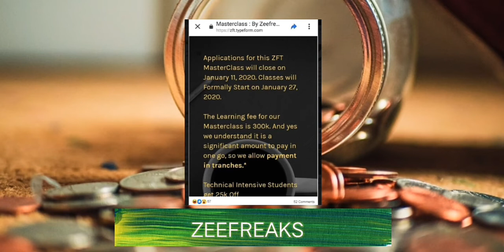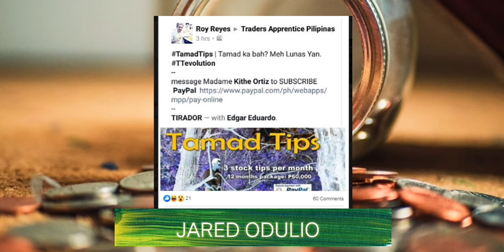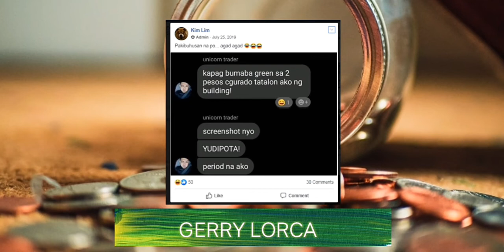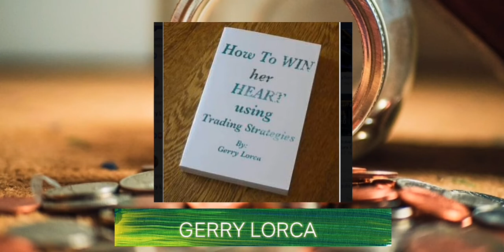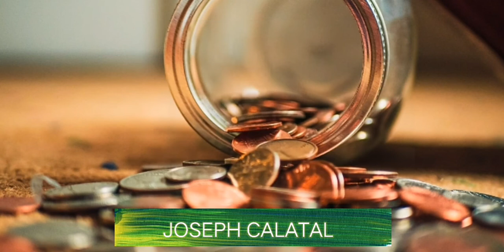PART2. SIKAT NA TAO SA PHILIPPINE STOCK MARKET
KILALANIN NAMAN NATIN ANG MGA SIKAT NA TAO SA PHILIPPINE STOCK MARKET AT MGA CHISMIS NA KINASANGKUTAN NILA

ZEEFRRAKS
CELESTE
KIDLAT SANTELMO
ROY REYES
JARED UDOLIO
GERY LORCA
BOOMIE
COV CU
ICHIMOKU
MEL VELARDE
KRIS PURA
JOSEPH CALATA